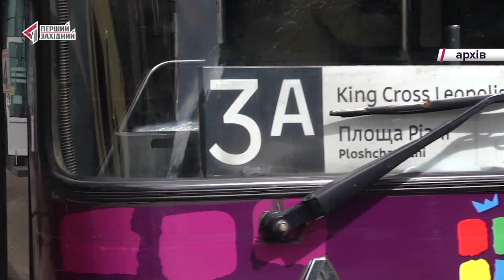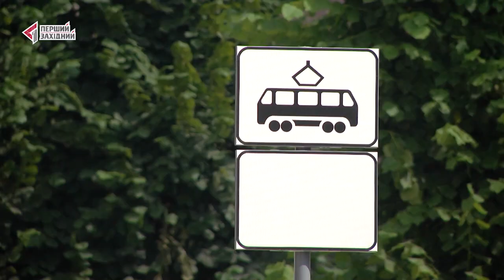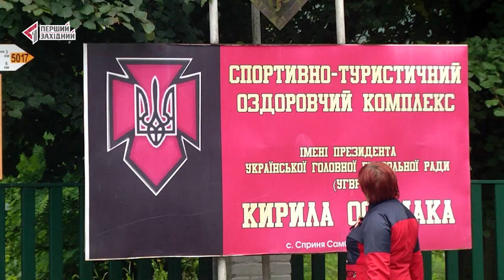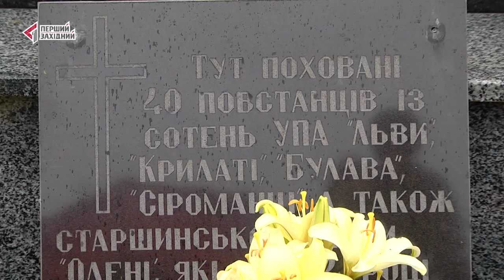ОЧІ. НОВИНИ. 15.07.2019. ПЕРШИЙ ЗАХІДНИЙ